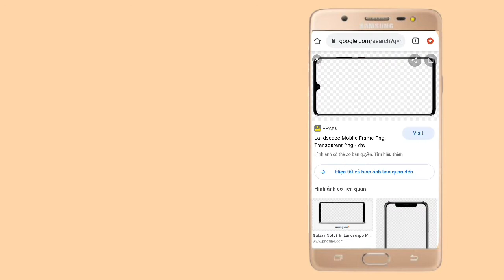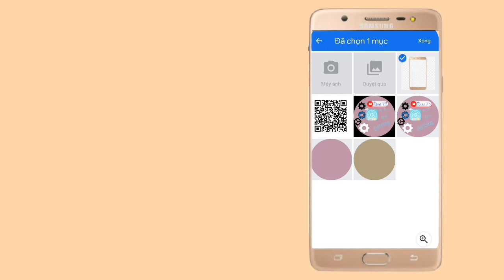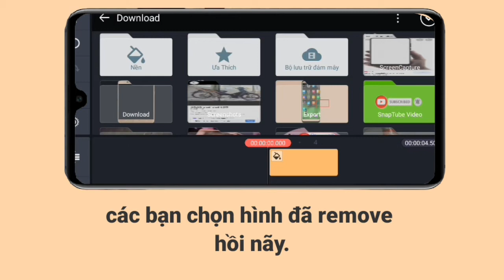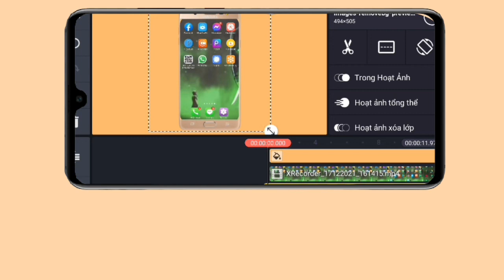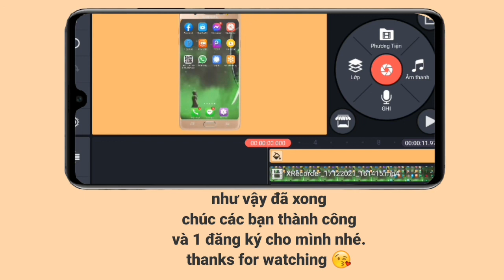Hướng dẫn tạo màn hình chạy trên điện thoại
mọi thắc mắc xin để lại lời nhắn qua phía dưới binh luận.